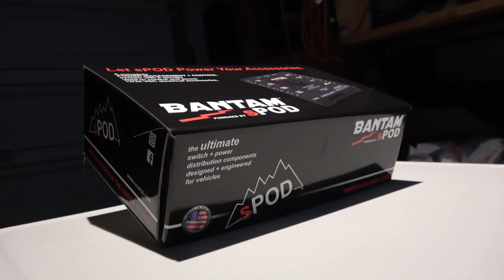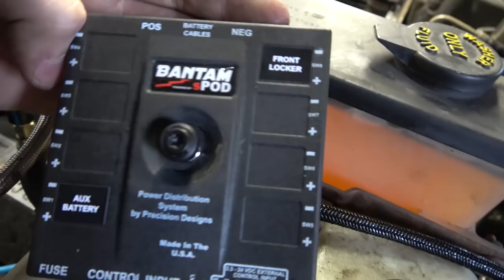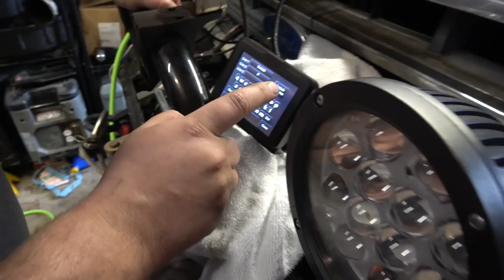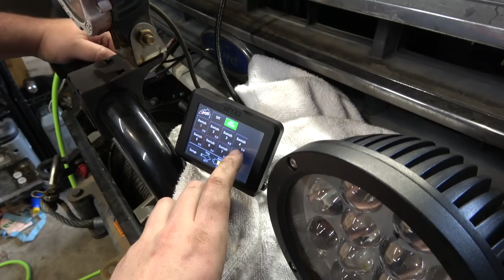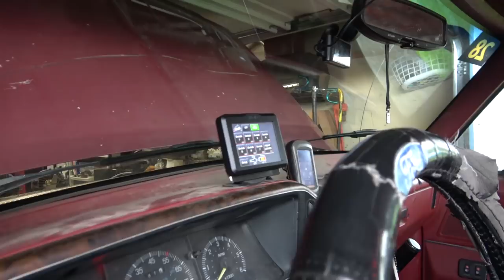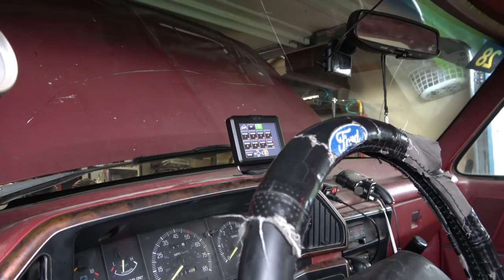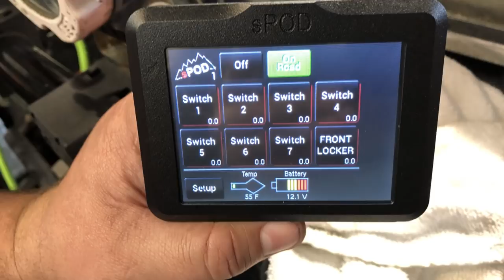sPod Bantam Install | Bronco Time! | Clearing the Rats nest!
This thing is cool! The sPod Bantam is the way to go when adding multiple accessories to your rig. I want one now!

Discord, you can chat with us here. Come on down!

We also have a second channel for bonus videos.